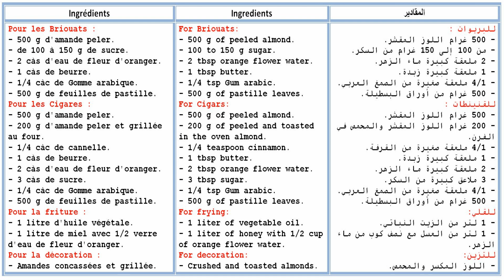Cigares et Briouat aux Amandes --- شهيوات رمضان / سيكار و بريوات باللوز قمة المذاق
للبريوات :
- 500 غرام اللوز المقشر.
- من 100 إلى 150 غرام من السكر.
- 2 ملعقة كبيرة ماء الزهر.
- 1 ملعقة كبيرة زبدة.
- 1/4 ملعقة صغيرة من الصمغ العربي.
- 500 غرام من أوراق البسطيلة.
للقنينطات :
- 500 غرام اللوز المقشر.
- 200 غرام اللوز المقشر والمحمص في الفرن.
- 1/4 ملعقة صغيرة من القرفة.
- 1 ملعقة كبيرة زبدة.
- 2 ملعقة كبيرة ماء الزهر.
- 3 ملاعق كبيرة من السكر.
- 1/4 ملعقة صغيرة من الصمغ العربي.
- 500 غرام من أوراق البسطيلة.
للقلي:
- 1 لتر من الزيت النباتي.
- 1 لتر من العسل مع نصف كوب من ماء الزهر.
للتزين:
- اللوز المكسر والمحمص.
Ingrédients
Pour les Briouats :
- 500 g d'amande peler.
- de 100 à 150 g de sucre.
- 2 càs d'eau de fleur d'oranger.
- 1 càs de beurre.
- 1/4 càc de Gomme arabique.
- 500 g de feuilles de pastille.
Pour les Cigares :
- 500 g d'amande peler.
- 200 g d'amande peler et grillée au four.
- 1/4 càc de cannelle.
- 1 càs de beurre.
- 2 càs d'eau de fleur d'oranger.
- 3 càs de sucre.
- 1/4 càc de Gomme arabique.
- 500 g de feuilles de pastille.
Pour la friture :
- 1 litre d'huile végétale.
- 1 litre de miel avec 1/2 verre d'eau de fleur d'oranger.
Pour la décoration :
- Amandes concassées et grillée.
Ingredients
For Briouats:
- 500 g of peeled almond.
- 100 to 150 g sugar.
- 2 tbsp orange flower water.
- 1 tbsp butter.
- 1/4 tsp Gum arabic.
- 500 g of pastille leaves.
For Cigars:
- 500 g of peeled almond.
- 200 g of peeled and toasted in the oven almond.
- 1/4 teaspoon cinnamon.
- 1 tbsp butter.
- 2 tbsp orange flower water.
- 3 tbsp sugar.
- 1/4 tsp Gum arabic.
- 500 g of pastille leaves.
For frying:
- 1 liter of vegetable oil.
- 1 liter of honey with 1/2 cup of orange flower water.
For decoration:
- Crushed and toasted almonds.